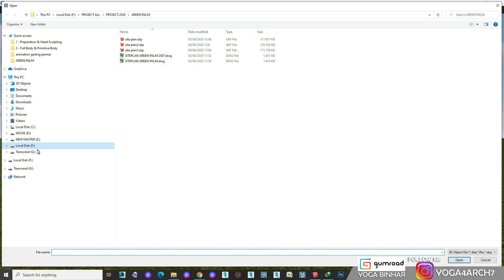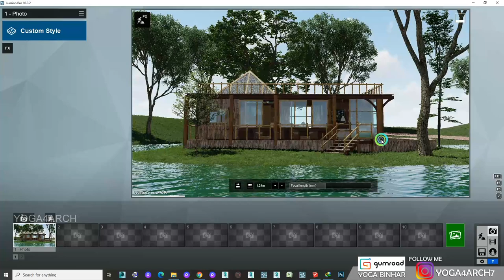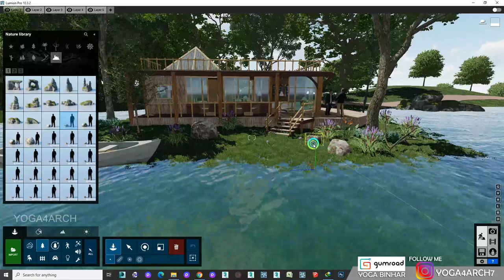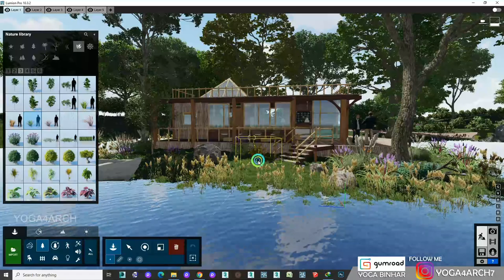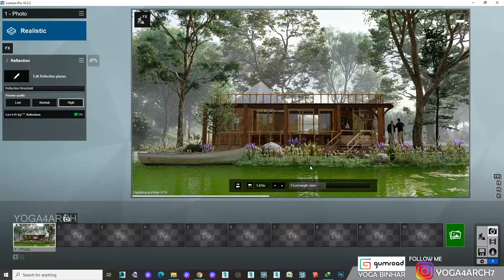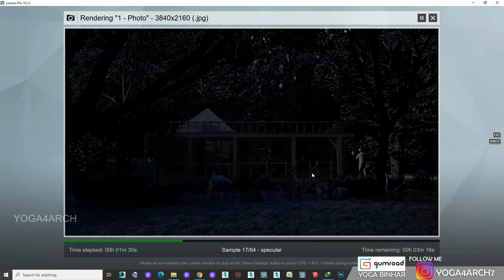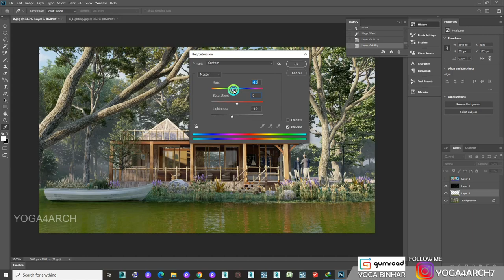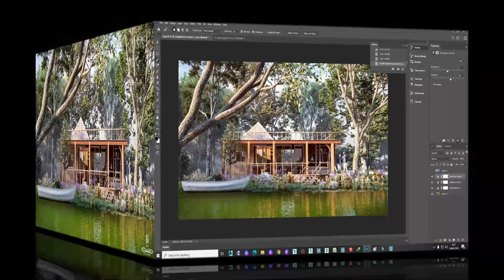LUMION 10 RENDERING EXPERT SERIES#23 BUNGALOW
MY RIG/PC: INTEL I9 9900K RAM TRIDENTZ 32 GB VGA RTX 2080 SUPER 8 GB
SOFTWARE: Sketchup 2020 , LUMION 10 Pro , Photoshop CC 2019